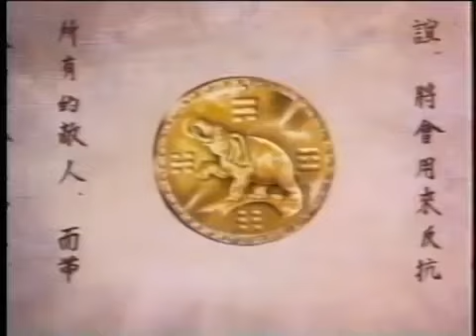MARCO POLO JUNIOR | Film ANNI 70 completo a cartoni animati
Godetevi Marco Polo Junior, il leggendario cartone originale del 1972.